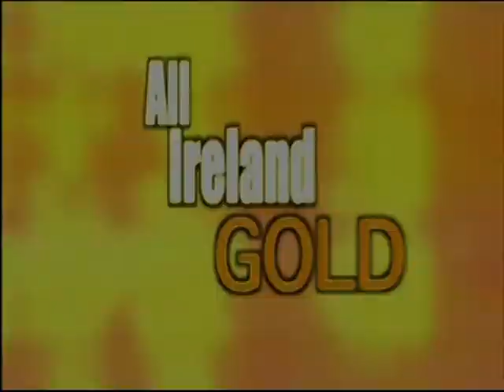1997 Leinster Semi Final Replay Meath v Kildare Part 2